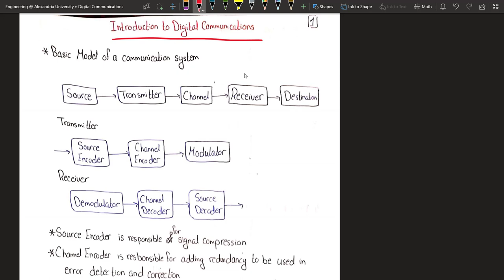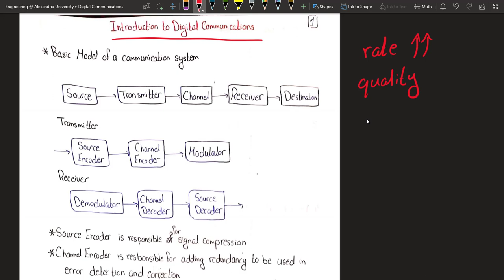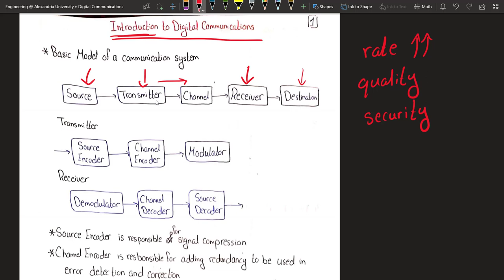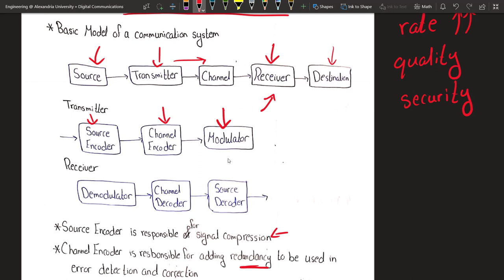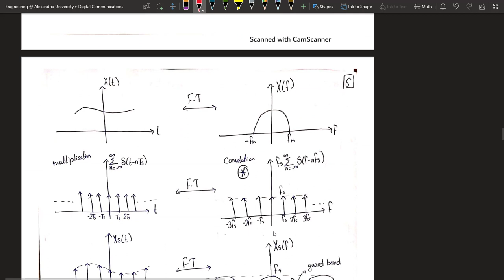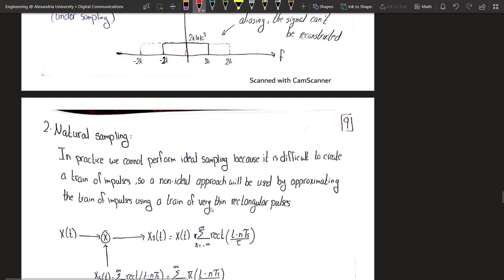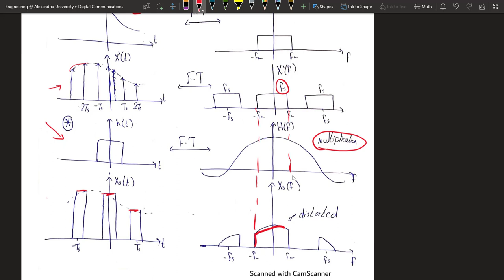Part 1 Lecture 1 : Sampling Theorem